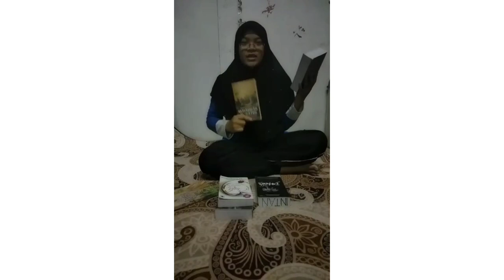ECE 551 - VLOG ( PROJECT 1.3)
This are the video that we've complete about our daily routine during Covid-19 Movement Control Order ( MCO) .
Lets stop the spread and stay at home guys .